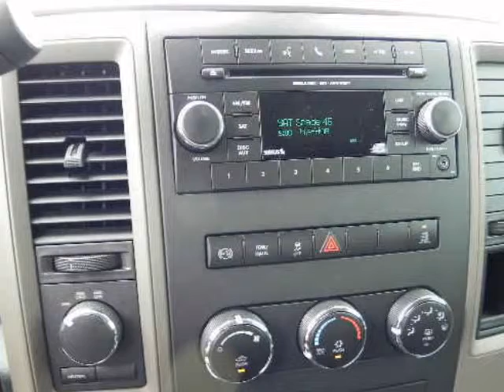2012 RAM 2500 4WD Crew Cab 6.4 Ft Box ST